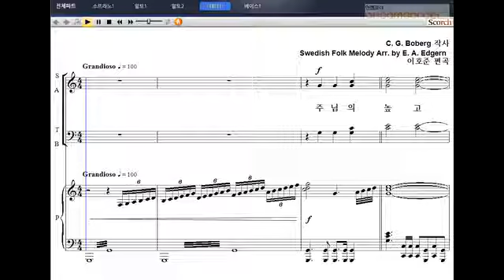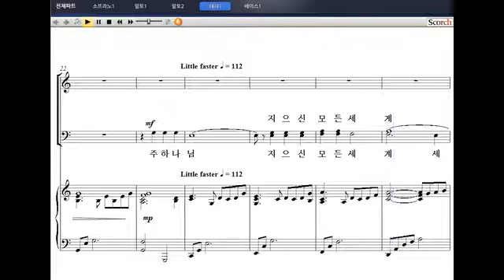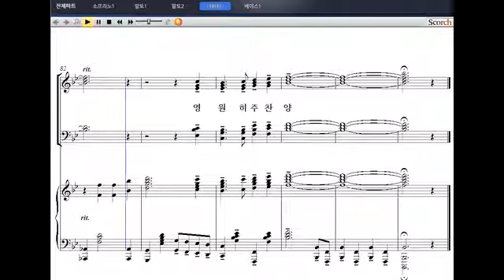[샬롬의 노래 베스트 2] 19. 주 하나님 지으신 모든 세계(이호준 편곡) - 테너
19. 주 하나님 지으신 모든 세계(이호준 편곡) - 테너